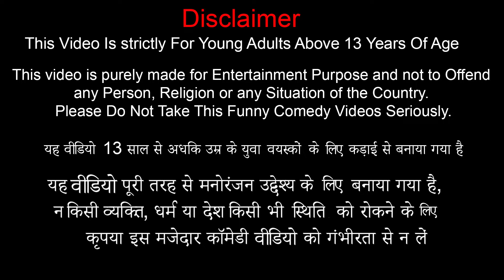Double Cake Prank Bartan Cake Friend Surprise Hindi Kahaniya Hindi Stories Hindi Moral Stories